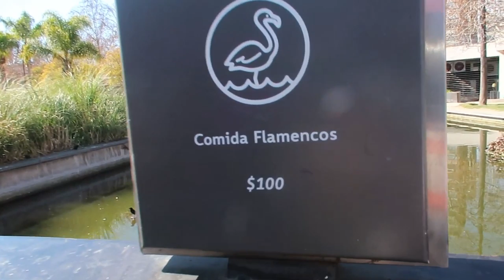Parques de Santiago, Chile | TRENDY TOURS com segway | BANCANDO LA GRINGA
Oiii povooo que curte viajar e adora uma novidade! Esse é um vídeo com uma sugestão de algo fora do tradicional pra se fazer em Santiago. Um tour pelos parques mais bonitos e cheio de história, vale a pena mesmo? Assiste esse vídeo pra descobrir :D  Essa atividade você também pode contratar comigo! :D

PARA PASSEIOS EM SANTIAGO:
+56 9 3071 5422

Não deixe de me seguir no Instagram @bancandolagringa e acompanhar todas as minhas viagens e dicas em tempo real!

Viajar é possível sim e eu quero te mostrar isso, nos vemos pelo mundo!